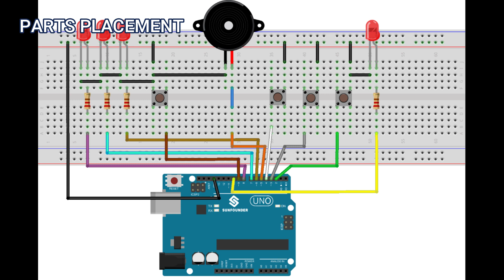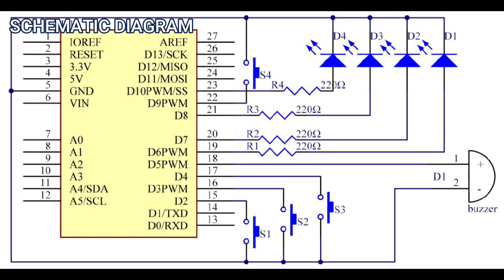Basic Quiz Buzzer System Using Arduino Uno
In quiz shows, especially entertainment activities (e.g. competitive answering activities), organizers often apply a buzzer system in order to accurately, fairly and visually determine the seat number of a responder. Now the system can illustrate the accuracy and equity of the judgment by data, which improves the entertainment. At the same time, it is fairer and just. In this video, we will use some buttons, buzzers, and LEDs to make a quiz buzzer system.

Components Used:
1* Arduino Uno board
1* USB data cable
4* Button
4* LED
4* Resistor (220Ω)
1* Active Buzzer
Several jumper wires
1* Breadboard

ARDUINO

How to Change Green Screen Background Using Adobe Premiere Pro (Color Key) and Filmora9 (Chroma Key)

ADOBE ANIMATE

FILMORA 9

Related search:
arduino uno
arduino
quiz buzzer system
quiz buzzer sound effect
diy quiz buzzer system
arduino project
arduino tutorial for beginners
basic arduino projects
basic arduino projects for beginners
quiz buzzer circuit
buzzer
quiz
active buzzer
active buzzer arduino
arduino programming
arduino uno projects
arduino uno tutorial
buttons
led
button caps for switch
buzzer system
simple quiz buzzer system
arduino buzzer system
arduino buzzer